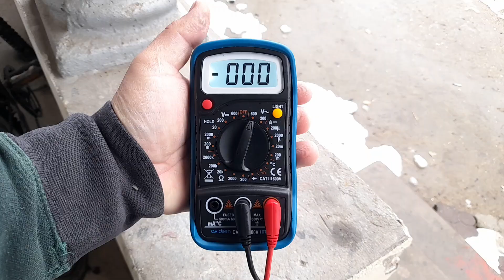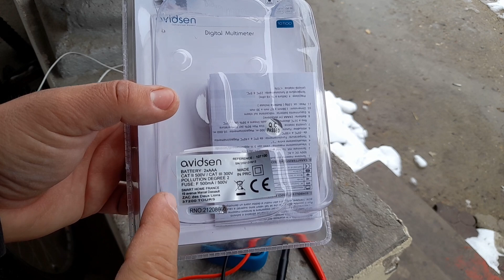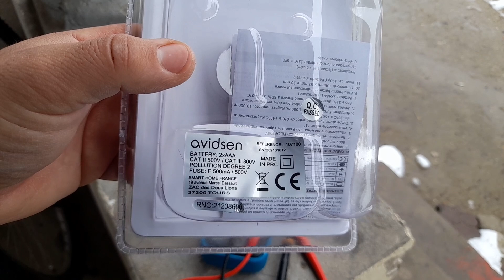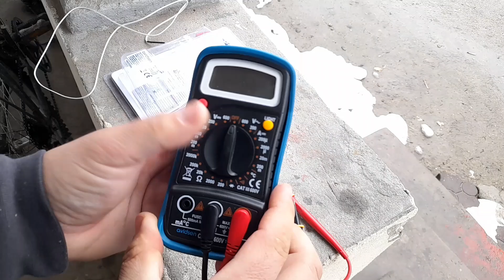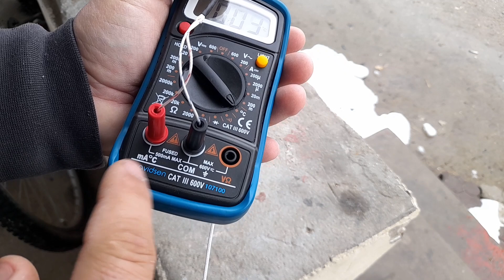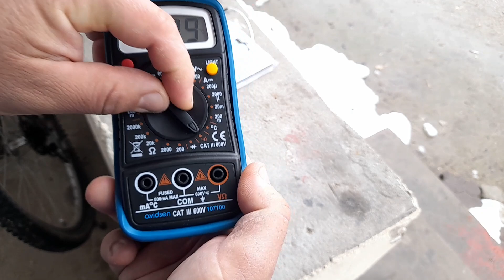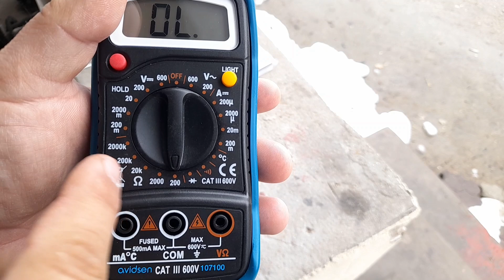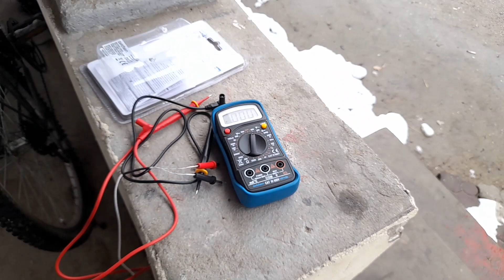Multimetru AVIDSEN CAT ||| 600 V, cu funcție de temperatură ‼️ prezentare în detaliu ❗️ merită ⁉️